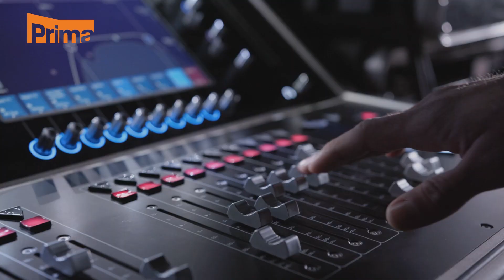Realitní magazín: TV PRIMA 25.8.2022